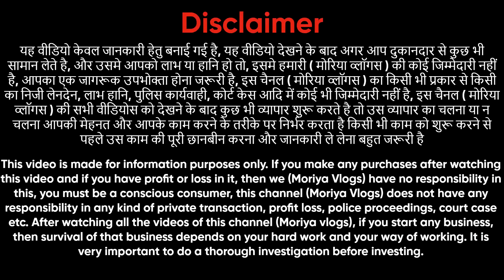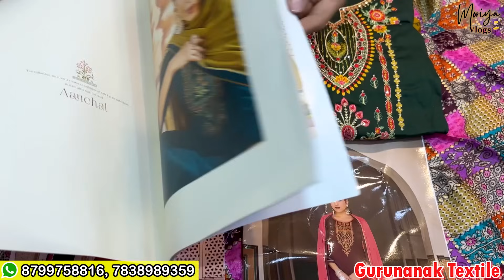😍मार्केट में पहली बार ऐसे कॉटन सूट🥳ladies Suit wholesale market Delhi Chandni Chowk🥰moriyavlogs👏🏻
Address :- Shop No. 1739,1st floor
                    Cheera Khana,  Nai Sarak

aman textile
chandni chowk
Kyes,,,,,
Cotton duppta suits
Bandhani suits
Bandhej dress material
Jaipuri suits
Gujrati suits
Cotton printed suits
Namazi duppta
Chandni chwonk suits market
BATIQ SUITS
batiq suits
jaipuri dress material
designer suits
gujrati suits
karachi suits
jaipuri suits
gujrati suits
100% pure cotton suits
Cotton printed suits
Jaipuri suits
biggest wholesaler
and manufacturer
Bandhani suits
Bandhej suits
Catalogue suits
Batiq suits
Designer suits
Ladies suit
suit
muslin suit
muslin suits
muslin suits
cotton suits
cotton suit
muslin
jaipuri suit
jaipuri suits
jaipuri kurti
punjabi suit
suit jaipuri
suit
pure jaipuri suit
jaipuri suits
wholesale
wholesale market
arihant textile
chandni chowk suit market
veetrag textiles
gurunanak textile
guru nanak textile
ladies suit
suit
cotton suit